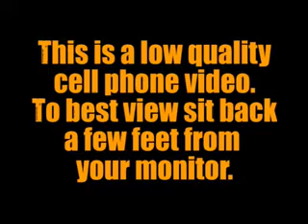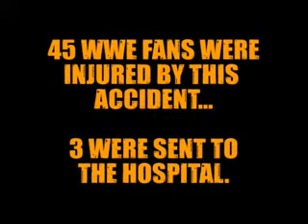Wrestlemania 24 Accident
Wrestle mania 24 Firework Accident!